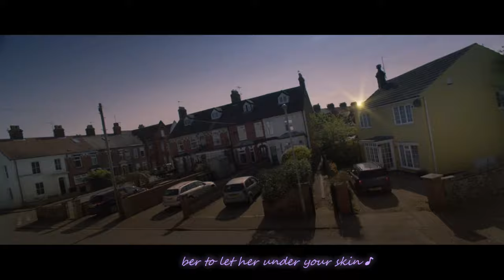Hey Jude - Himesh Patel | (Yesterday 2019 John Lennon scenes)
Hope I will be! Am I greedy hahaha